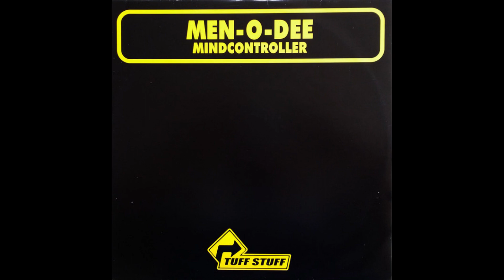Men-O-Dee - Mind Controller (Hardstyle 2004)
Artist: Men-O-Dee
Title: Mind Controller
Genre: Hardstyle
Label: Tuff Stuff
Cathalog#: TUFF619-12
Released in: March 2004
Country: Netherlands